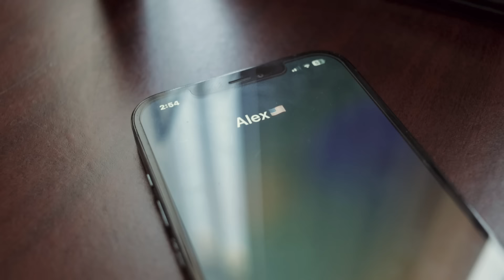Los Pajaritos Huapango (Video Oficial) - Loz Kompaz del Rafa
Te presentamos el video oficial de LosPajaritosHuapango a cargo de LozKompazDelRafa.

-- GRABACIÓN DE VÍDEOS --
En HMO Musical te brindamos nuestros servicios de grabación y produccion de vídeos musicales, promocionales y mas. Mayor información en el siguiente enlace